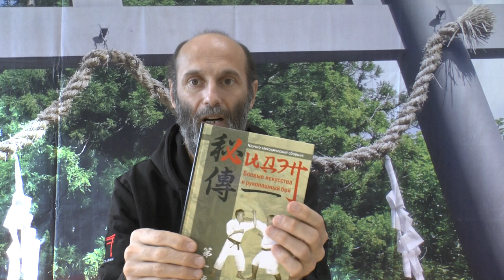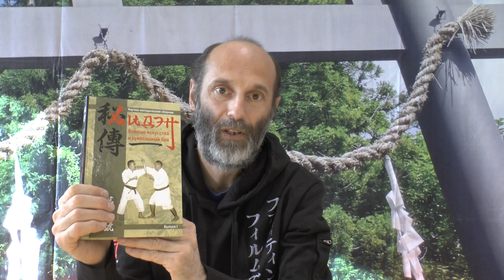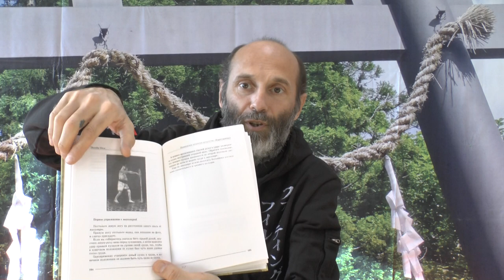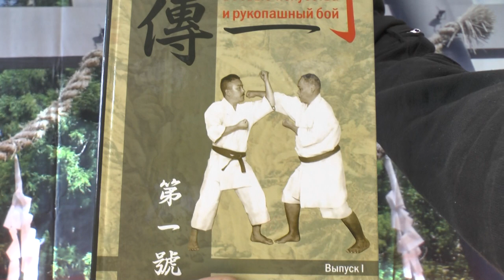Научно-методический сборник "Хидэн", боевые искусства и рукопашный бой. Выпуск первый.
Рубрика "Библиотека боевых искусств" представляет видео обзор научно-методического сборника "Хидэн", выпуск первый.
"Хидэн" мыслится как продолжение и развитие лучших традиций завоевавших признание у специалистов и популярность у масс поклонников боевых искусств журнала "Додзё" образца 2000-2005 годов, очищенного от всяческой рекламно-конъюктурной шелухи.
В этом выпуске:
Исследование А. Горбылёва, "Эволюция представлений о назначении воинских искусств в трактовках смысла иероглифа У".
Исследование А. Горбылёв и Н. Демченко, "Становление концепции ката в традиционной японской культуре".
Исследование А. Горбылёва, "Японская учебно-методическая литература по каратэ 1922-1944 годов".
Материалы Д. Кано, "Общие сведения о дзюдо и его ценности в деле воспитания"; М. Тёки "Окинавское кулачное искусство "Каратэдзюцу". Раздел кумитэ.
Автор сборника, Алексей Горбылёв.
Видео обзор подготовил Роман Карасев.